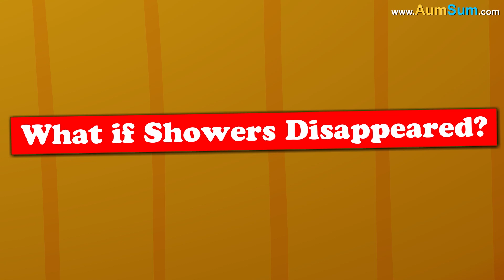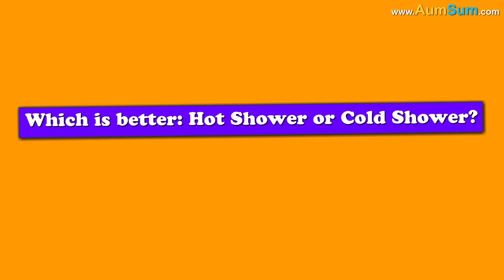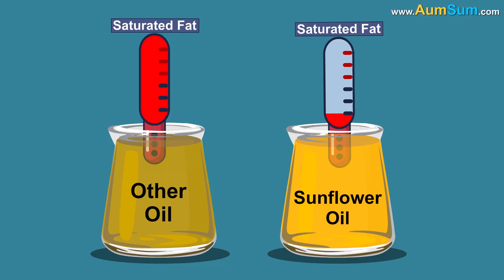What if Showers Disappeared? + more videos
What if Showers Disappeared?
Firstly, if showers disappeared, many people will miss the experience of having a hot shower bath.
Secondly, if showers disappeared, people will revert back to the good old days of taking bath using a bucket and a mug.
Thirdly, if showers disappeared, interior decorators might begin scratching their heads while figuring out the replacement of shower area.
Fourthly, if showers disappeared, some people may miss showers so much that they might start going near a water sprinkler and having a bath there.
Lastly, if showers disappeared, luxurious hotel rooms might lose some of their charm as they will not have those luxurious showers anymore.
On the flip side, many people waste a lot of water by showering for a long amount of time, if showers disappeared, a lot of water will be saved.